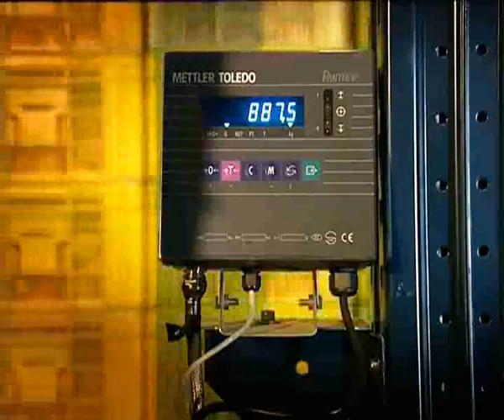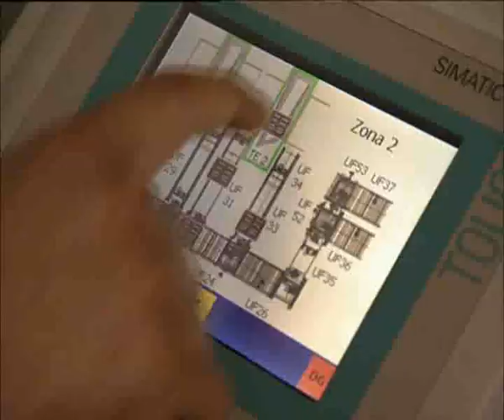Bonnysa, 2 entrepôts automatiques au service de la tomate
Est-ce que la traçabilité et la rotation de produit son des éléments clefs dans votre entrepôt ? Bonyssa, l'exemple que nous présentons dans cette vidéo, est une organisation espagnole dédiée à la production et exportation de la tomate, un secteur dans lequel les deux éléments sont indispensables pour s'acquitter des réglementations et pour garantir la salubrité des aliments.

Bonyssa dispose d'un centre de sélection et d’emballage de tomates équipée de la dernière technologie en ce qui concerne les systèmes de stockage et gestion. Configuré dans deux plantes industrielles, les deux automatisées, Bonyssa a séparé les processus de façon bien distingué. Le premier entrepôt est utilisé comme un poumon entre la marchandise qui procède directement des zones de culture et tous les processus de sélection et emballage, deux systèmes opérationnels qui requièrent de différents flux de travail. Le deuxième entrepôt s'emploie pour stocker les produits déjà en boîte qui attendent d'être envoyé aux clients, avec un suivi rigoureux de la traçabilité et d’une haute rotation de produits. De plus, il existe un dialogue constant entre le système de gestion de l’entrepôt automatique et le système qui traite tous les processus de production de l’installation, ce qui permet une opérativité totalement automatique.

Avec cette nouvelle structure, Bonyssa a amélioré le rendement de l’installation, en augmentant le contrôle du produit et la traçabilité, ainsi que la sécurité dans son complexe logistique. Le rendement, comme ses responsables affirment, est 5 fois supérieur à celui d'un magasin conventionnel.

Qui sommes-nous ?
Mecalux est une des entreprises leader dans la conception et la fabrication de rayonnages métalliques, d'entrepôts automatisés, de logiciel de gestion d'entrepôts et de solutions intralogistiques.